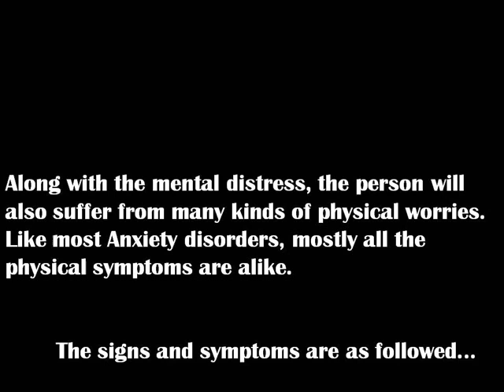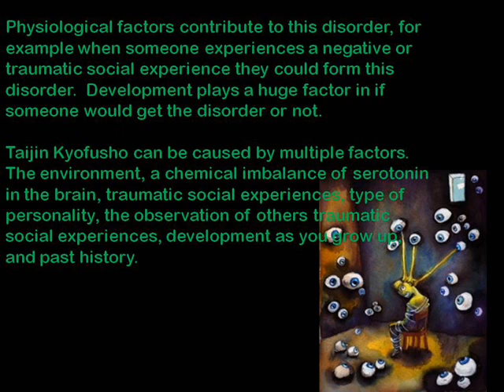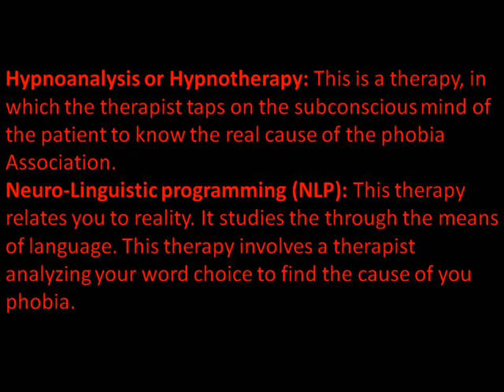Taijin Kyofusho Cherokee HS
Eric Misthal
Matt Jackson
Jake Wilson
Psych Pr. 4/5